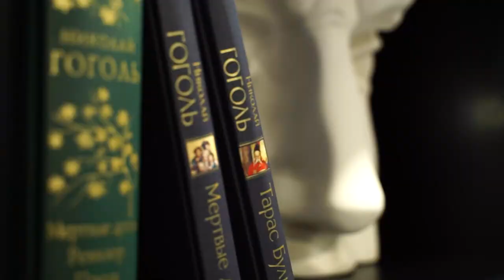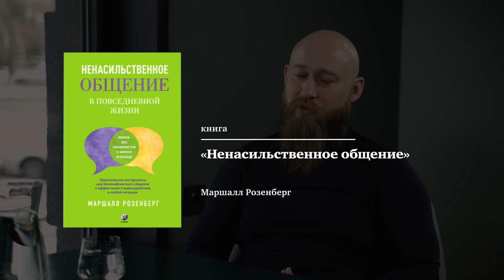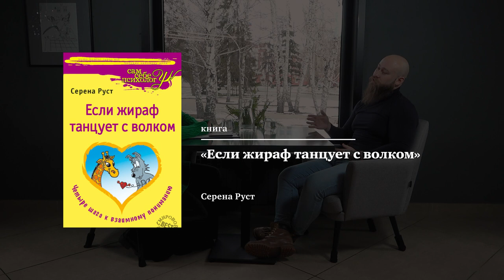Живые души. Как общаться без насилия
Тема нового выпуска – ненасильственное общение. Как говорить с другими без осуждения, оценки и манипуляций? Почему важно отличать факты от суждений и избегать в общении фразы: «Вечно ты опаздываешь»? Зачем заводить личный дневник эмоций и как это может помочь в экологичном общении с миром? Разбираемся вместе с тренером-практиком ненасильственного общения Николаем Кузнецовым.